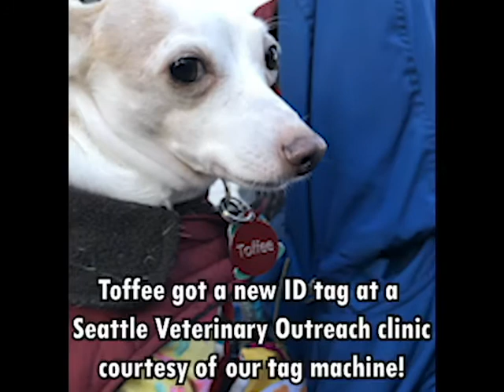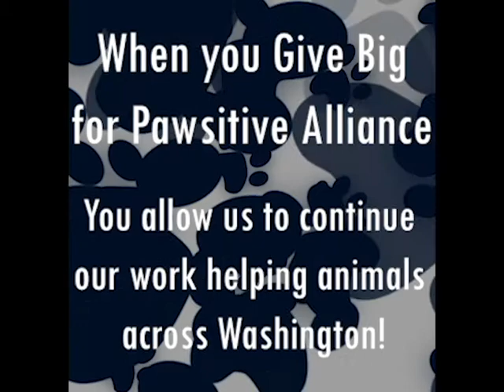Give Big 2020 Campaign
Thank you for all your contributions for Give Big 2020. Here is a little summary of our Give Big 2020 campaign!